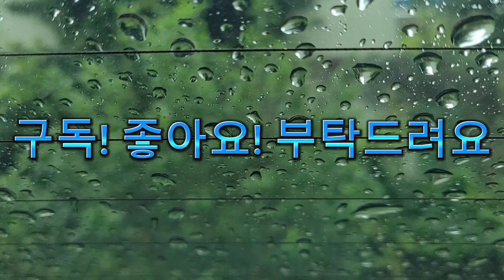[차안 빗소리] 차지붕 위로 시원하게 내리는 빗소리 들으면서 숙면! 뇌휴식, 심신안정, 불면증치유, 스트레스해소, 공황장애치유, 백색소음, ASMR (구독자님 의견참고 제작함)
[Rain sound in the car] Sleep well while listening to the sound of rain falling on the roof! Brain rest, mental and physical stability, insomnia healing, stress relief, panic disorder healing, white noise, ASMR (refer to the subscriber's opinion and specially produced)